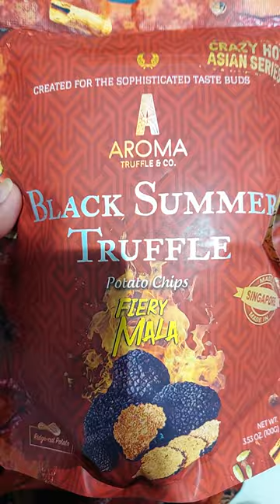MALA BLACK SUMMER TRUFFLE CHIPS